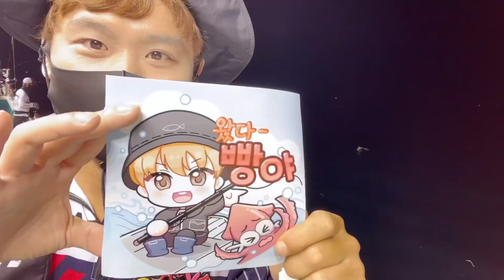갈치낚시 엄마가 반찬잡아오래서 생긴일..마누라는 없지만 마누라에게 사랑받는 낚시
* I need your help to add subtitle for this video. If you can help me,
please go to the link below and participate in making subtitles.

무단 업로드를 금지합니다. 영상을 공유하실 땐 유튜브 링크를 사용해주세요.